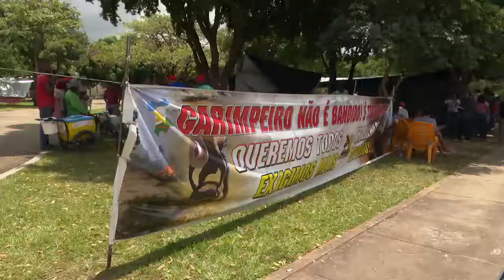GARIMPEIROS PEDEM APOIO DE PARLAMENTARES PARA REGULARIZAÇÃO DO GARIMPO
O vice-presidente da Assembleia Legislativa, deputado Jânio Xingu, recebeu representantes da classe dos garimpeiros que pediram apoio dos parlamentares para regularização dos garimpos em Roraima.